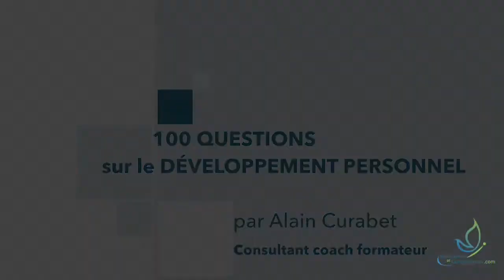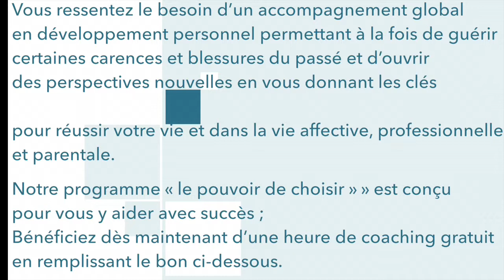Le Rôle de l'amour dans le développement personnel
Pas de développement personnel, de bien-être ou de réalisation de soi sans aborder la question de l’amour ! Naturellement, mais qu’entendons-nous au juste par “amour” ? Dans L’art d’aimer, ce formidable ouvrage qui a marqué plusieurs générations, Erich Fromm combat les préjugés courants sur l’amour autant qu’il en explique l’importance dans tous les domaines de la vie.